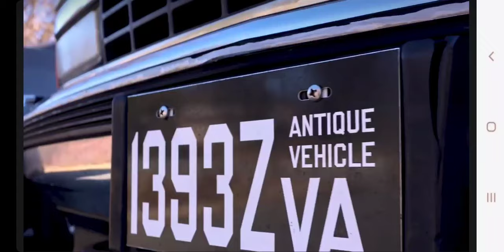G-Lo 'How' (Official Music Video)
Go stream on all major platforms spotify ,amazon,tidal,SoundCloud,youtube,applemusic,pandora and more
This That Shit Right Here